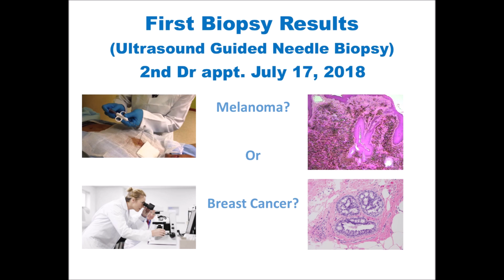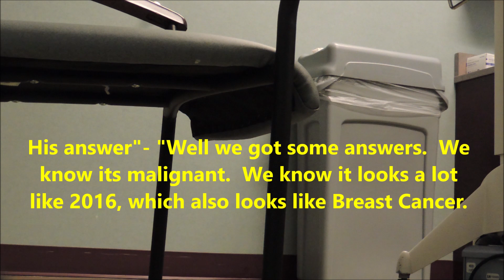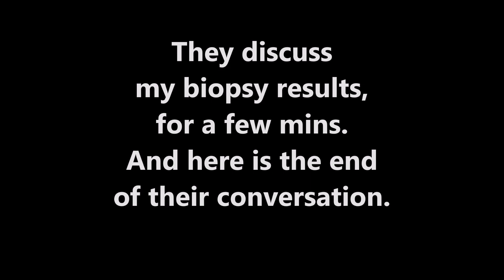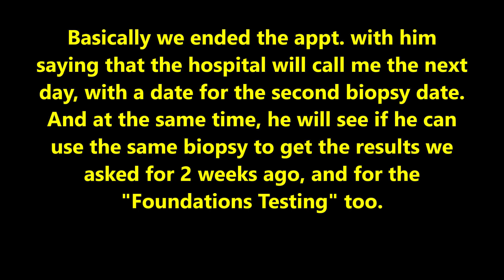Second Doctors Appt for the results of my first Biopsy. Ultrasound Guided Needle Guide Biopsy.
I first would like to appologise for not posting this before my last 2 videos, I actually posted "Update & Oral Chemo Pills August 2, 2018, on Aug 3, 2018, which was about me starting on Oral Chemo, with a quick medical update first. This is part 2 of my Doctors (Oncologist) Appt. for the results of my first Biopsy on my new chest wall tumor.  It is either my Stage 4 Terminal Breast Cancer growing again, or my Rare Metastatic Mediastinal Melanoma With no skin involvement, that was first diagnosed in Feb 2016, but once correctly diagnosed, and placed on the correct Immunotherapy in Aug 2016, I went from being given 3-6 wks to live, with tumors all throughout both lungs, major tumors all thoughout my mediastinium, all chestwall areas which was growing into my heart  causing blood and fluid in both my heart and my lungs, and 2 blood clotts, and all my chestwall and mediastinal nodes, a part of my bone in my skull, 2 areas in my sterneum which broke it, tumors in my GI track and other places.
 I wasnt good.  But the immunotherapy shrunk it greatly and kept it from growing out of controle, and killing me, till April of this month.
 2 new growths in lungs and one large one in chestwall.  The video starts where I am driving on my way to my 2ns Dr. Appt. for the results of my first Biopsy. and talking about what has happened, both emotionally, medically and socially from the last time I gave you an update, a little over a wk ago.  I show the beginning of the time when I am in the waitingroom, and the beginning of my appt. with my Dr, till the pathologist called him and my battery died.
Once the conversation was over with the pathologist, my Dr went on to tell me that there was not enough tissue for the entire biopsy to be finished,  Oddly enough, the same thing happened in 2016.  So I  have a needle guided core bipsy on the 24th, and start oral chemo on the 2nd august.  And after listening more, you will be able to tell that my onco still does not know which direction he is leading toward, for my diagnosis.  Weather it is either Metastatic Breast Cancer, or my Rare Metastatic Mediastinal Melanoma with no skin involvement. However, with the other path testing that were ordered, my oncologist would like to see if having an Ultrasound Guided Core Biopsy will be enough to have that test done, along with  "Foundation Medical" testing, which test a number of other important tumor markers to help diagnose it.  In the mean time, He is going to have my insurance to aprove an oral chemo called Xeloda.  I will Start it the week of the 2nd.  I will take 3 pills 2 times a day at breakfast and dinner with Ondansetron (Zofran®) for  nausea and vomiting

This channel is all about the life of me and my 3 children.  With our Lord leading the way,  we support each other, as we fight our battles and celebrate the our victory, in a difficult world where me, a single mother who is in active treatment for not only 1, but 2 terminal cancers. I make videos about my cancer journey, personal trials, and some fun videos, and videos with my kids.  Something to do to take my mind off of the cancer.

And you can also follow me, with more pictures, videos, and daily short updates on my Instagram page!-  tammygrosso